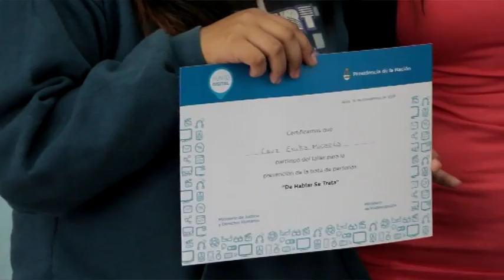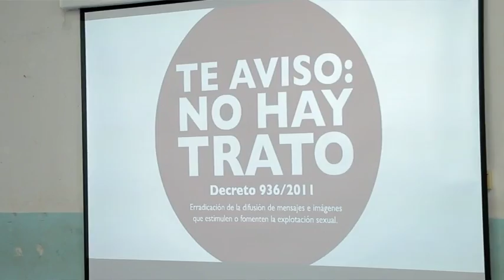Taller “De hablar se trata”, en el CIC de San José